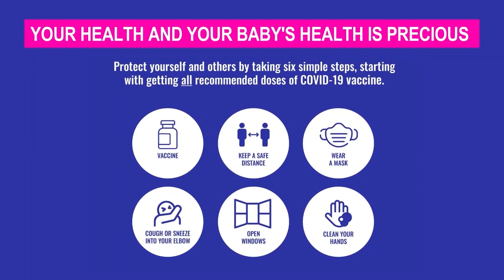Your Pregnancy and the COVID-19 Vaccination (Igbo)